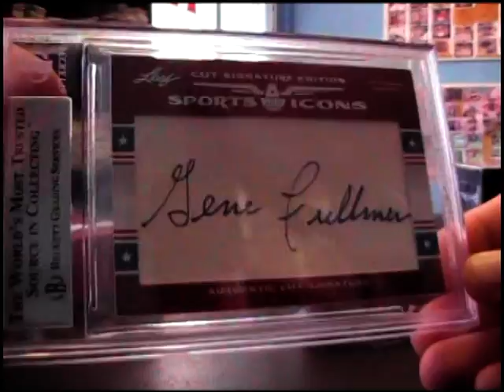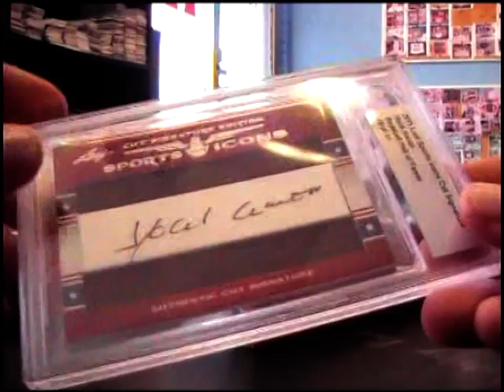Grant's 2011 Leaf Sport Icons Cut 2 Box Break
Thanks a lot Grant. Chris J.